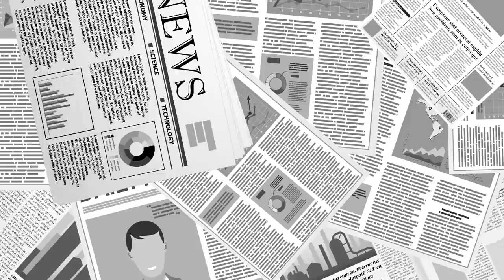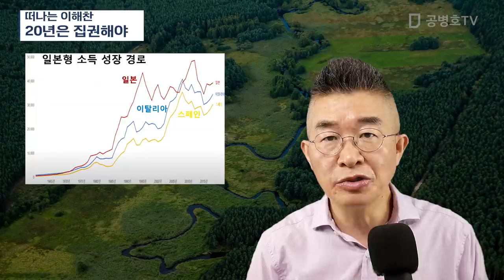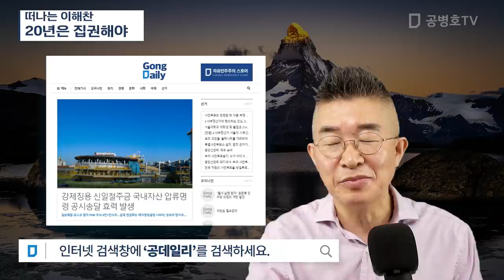떠나는 이해찬 / 20년은 집권해야 [공병호TV]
Bitcoin : 3MTW849AkP2ftLeSK2teZHMmzLu7Z83s9U